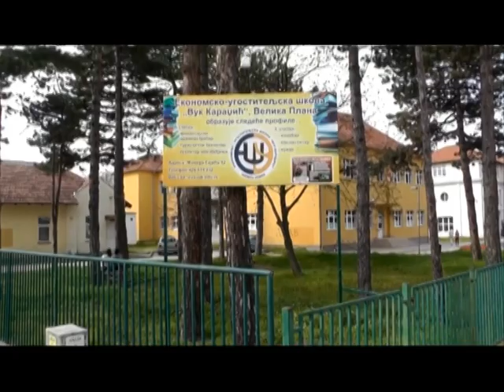Gost Jutarnjeg programa: Aleksandra Ilić, direktor EUŠ Vuk Karadžić V. Plana